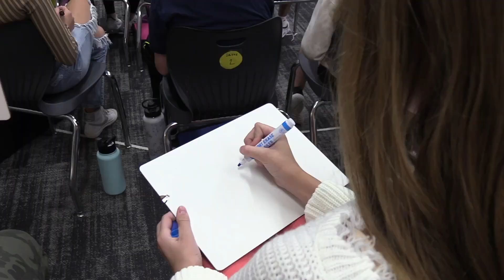Good News to Share (Bison+ 10-2)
This Week on Bison+:
What Good News Do You Have to Share?
If You were Principal for a Day…?
Bison Fan Days
Birkenstocks
Who Sees the Real You?
Custodian Appreciation Day
Sports Streaming Team

Your weekly Bison+ episodes are created by the broadcasting and video technology class at East Trails Middle School taught and advised by Kenny Taylor.